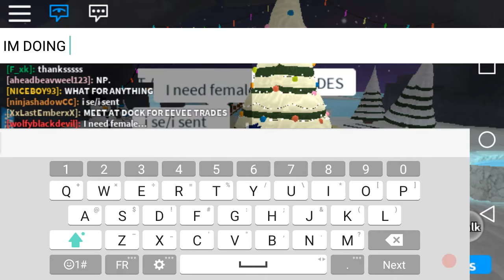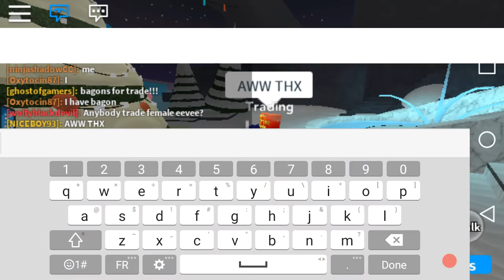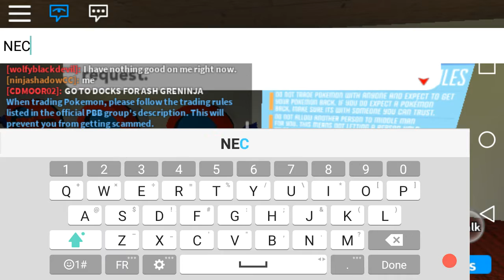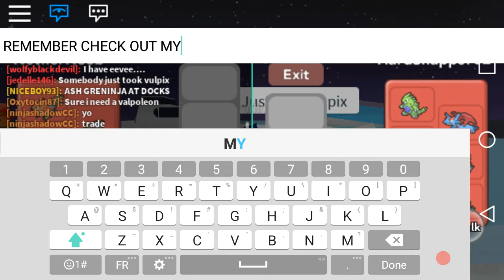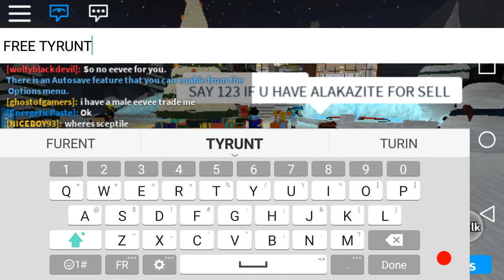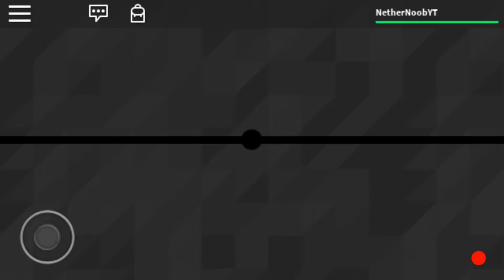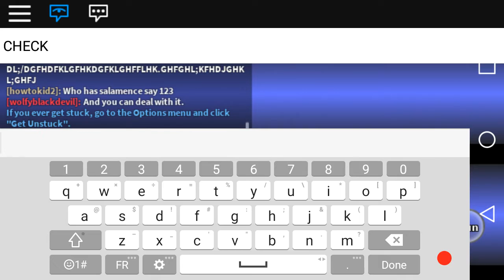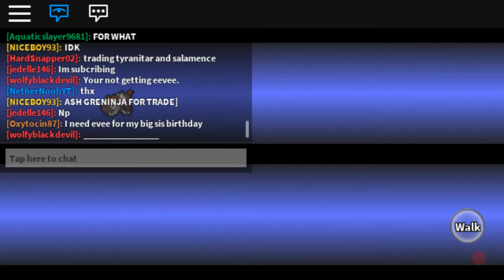THE TYRUNT GIVEAWAY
Hey guys its ya boi nethernoob now stop reafing the discription i have never said its ya boi nethernoob and i never will again